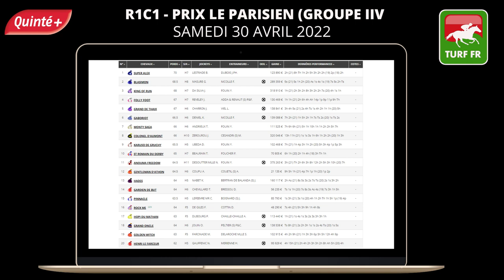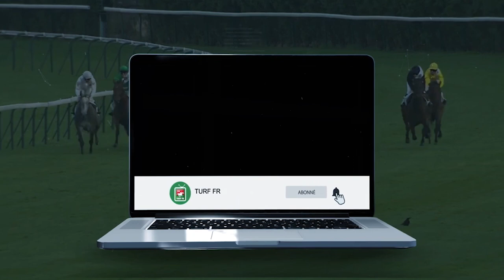PRONOSTICS PMU GRATUIT DE LA MINUTE QUINTE+ DU JOUR SAMEDI 30 AVRIL 2022 #277039